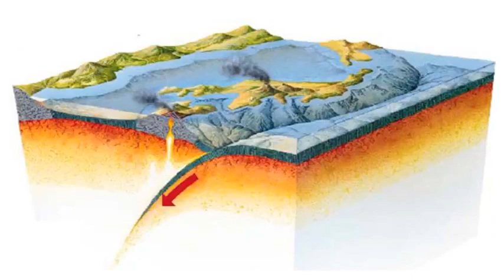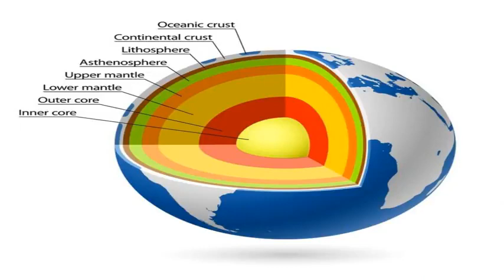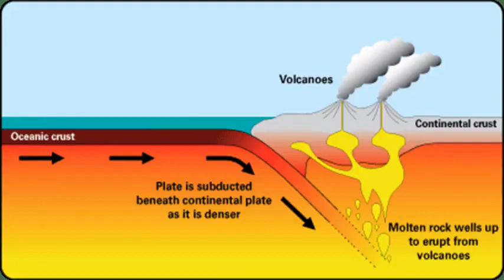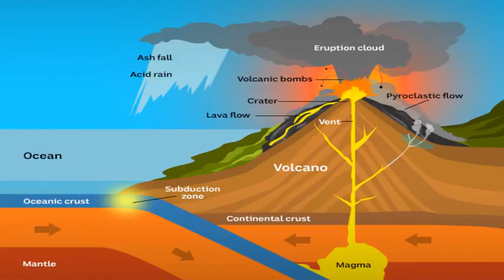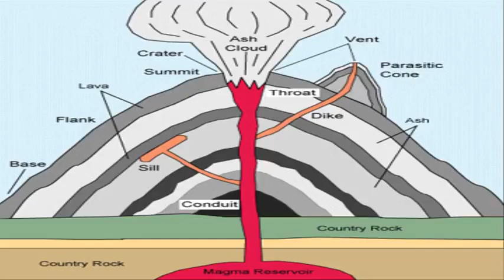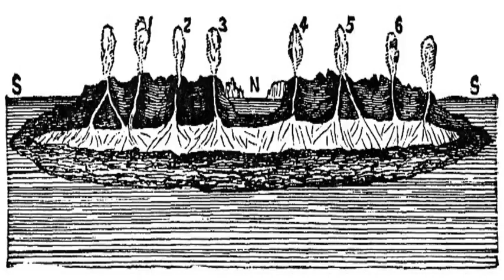Wulkany na Płaskiej Ziemi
Teoria płyt tektonicznych utrzymuje, że duże sąsiednie płyty szlifierskie gruntu zwiększają tarcie, dopóki jedna płaszczyzna uskoku nie przesunie się pod drugą, powodując trzęsienie ziemi. Teoretycznie mogłoby się to zdarzyć niezależnie od kształtu Ziemi, ale nawet obrazy i terminologia głównego nurtu stosowana z tektoniki „PŁYTKI” do oskarżania „PŁATÓW” wszystkie sugerują geologię płaskiej płaszczyzny, a nie kulistej kuli.

Jeśli chodzi o wulkany, model kuli ziemskiej twierdzi, że lawa, która wybucha i jest wyrzucana z wulkanów, pochodzi z głębi magicznego, tootsie-roll centrum ich tootsie-pop Ziemi. W rzeczywistości jednak najdłuższa i najgłębsza operacja wiertnicza w historii, rosyjska Kola Superdeep, po ponad 20 latach i zniszczeniu kilku wierteł, zdołała wywiercić tylko 8 mil w dół, więc cały model kulistej Ziemi nauczany w szkołach pokazuje skorupę, zewnętrzny płaszcz , warstwy wewnętrznego płaszcza, zewnętrznego rdzenia i wewnętrznego rdzenia, w których rzekomo spoczywa ta stopiona magma, są wyłącznie spekulacjami, ponieważ nigdy nie przeniknęliśmy nawet poza skorupę.

Wiemy, że materia ziemska staje się gęstsza i bardziej pod ciśnieniem, a więc bardziej ogrzewana, im dalej się schodzisz. Na największej głębokości, wynoszącej niecałe 8 mil, odwiert Kola Superdeep zarejestrował płonącą temperaturę 356 stopni Fahrenheita. Gdy wiercisz w dół, temperatura stale wzrasta o około 1 stopień Fahrenheita na 50 stóp, tak że po zaledwie 1,5 mili w dół jest już temperatura wrzącej wody, a zanim osiągniesz 15 mil w dół, wszystkie skały zostaną stopione i stopione .